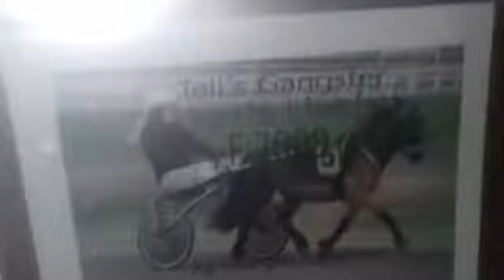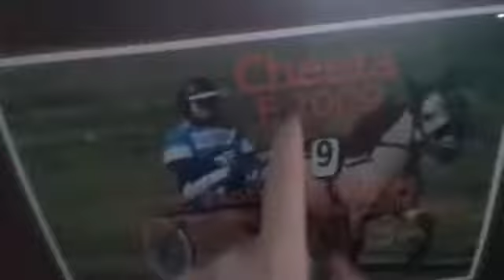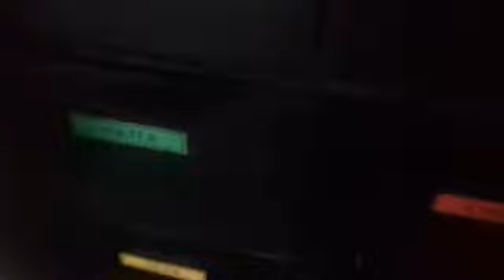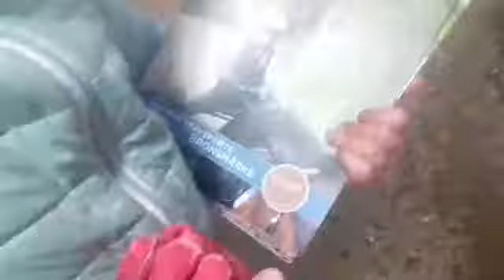Kör Nikita II | Stallvlogg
Videon med lovas gopro kommer upp på hennes kanal:

Gemensamt

•Musical.ly: seriöstabo

Emilia

• Musical.ly: rid_mila

• egen kanal: rid mila

Lova

• Musical.ly: LovaJagHeter

• Egen kanal: Lova Larsson